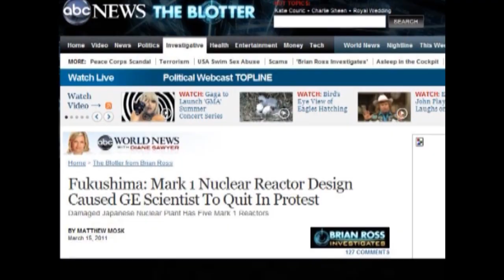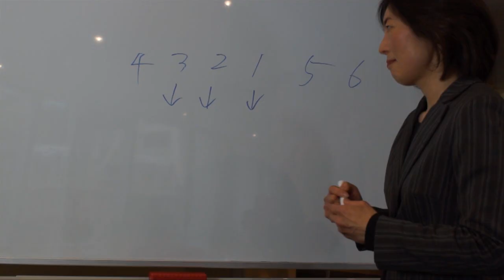Fukushima dramatic film trailer "The Department". Please support us!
This is a dramatic motion picture portraying the truth about the Fukushima disaster and the worldwide airborne and seaborne radiation plume that governments and green groups are not talking about.  Please donate to the productions and distribution of this film at PayPal - . We NEED your support to get this film completed and seen and discussed by as many people as possible.  Please understand the trailer has some rough edges as the film is not complete. Please share this trailer and thank you for your support.